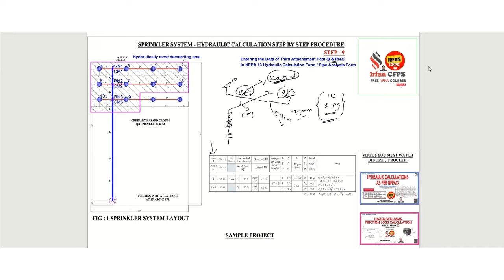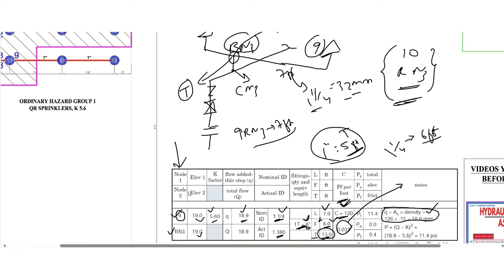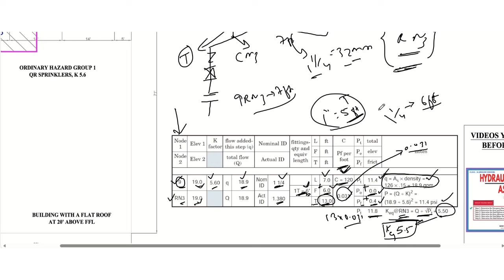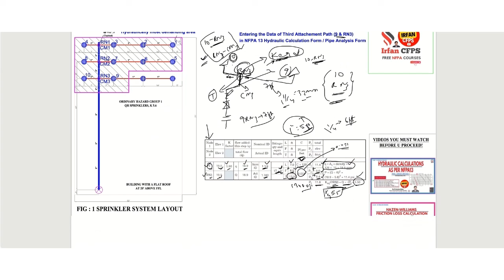Step 9 |Hydraulic Calculations for Sprinkler Systems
fire fighting
hydraulic calculations for sprinkler systems
manual procedure,sprinkler system
hydraulic calculations
fire sprinkler system design calculation
sprinkler system design calculation
hydraulic calculation
hydraulic calculations for sprinkler system
nfpa 13 sprinkler calculation
sprinkler system hydraulic calculations
hydraulic calculation of sprinkler system
sprinkler system design
fire sprinkler system design
nfpa 13 hydraulic calculations
fire sprinkler hydraulic calculations